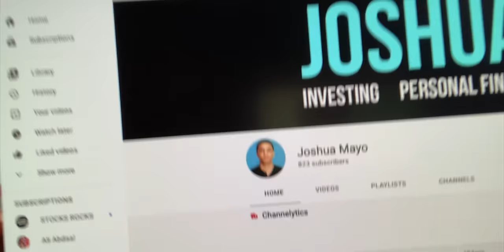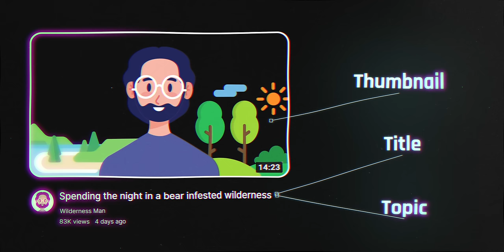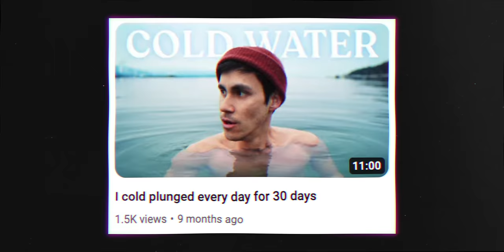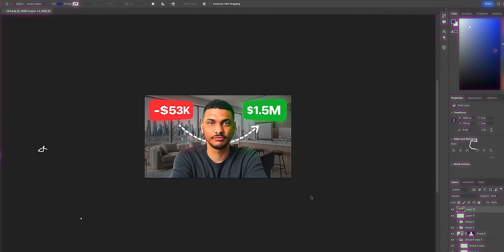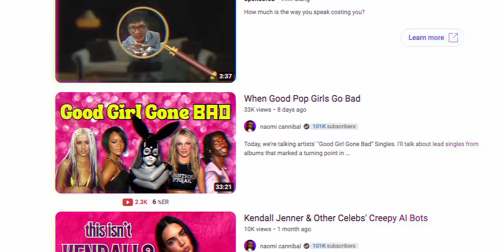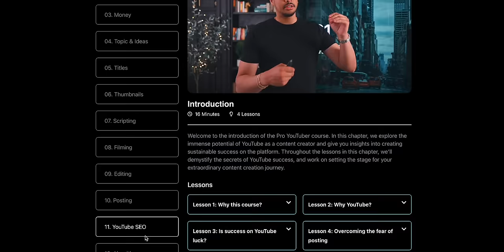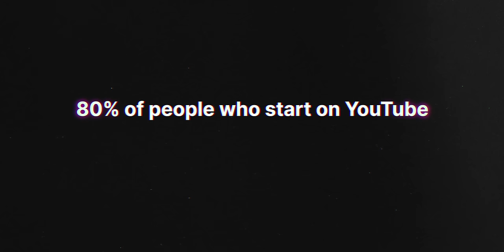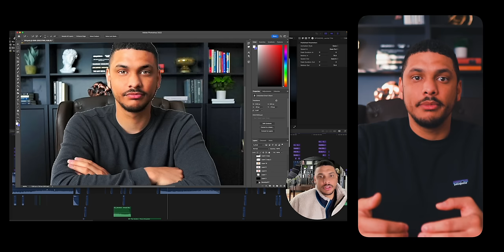How To Make $1 Million Per Year On YouTube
In this video, I show you exactly step-by-step how anyone can go from 0 to making over $1 million per year on YouTube.